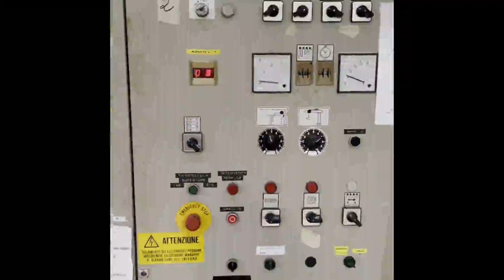TT-3262 ARIOLI STEAMER, WORKING WIDTH 1800mm, YEAR 1989